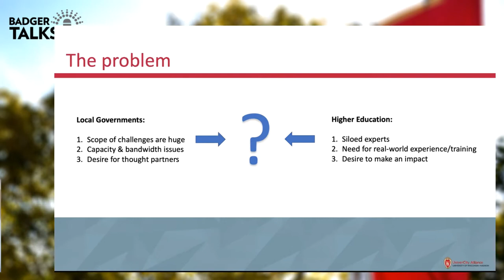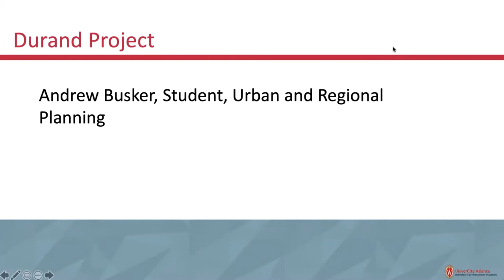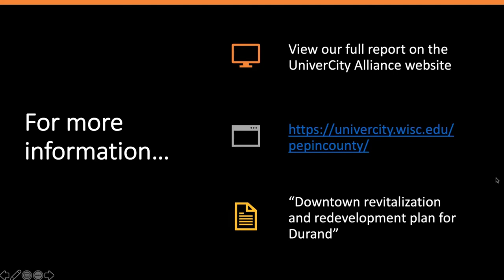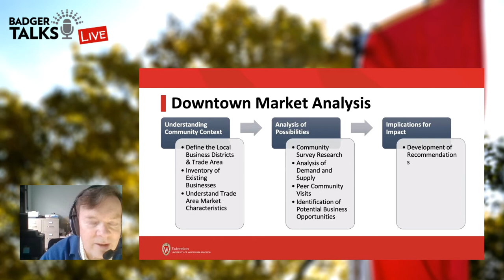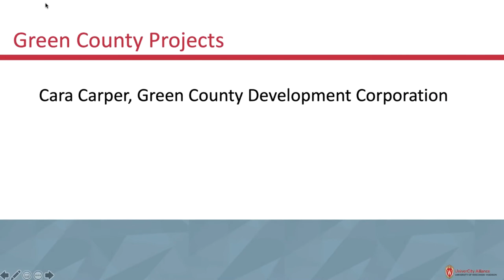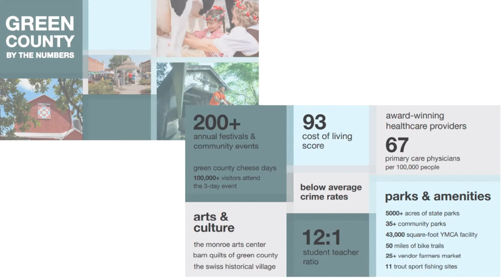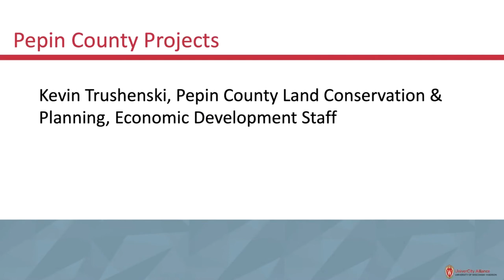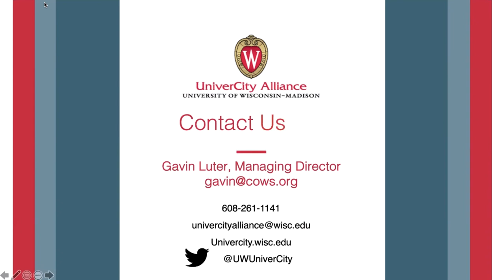Badger Talks Live - Bucky Goes to Main Street Wisconsin!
Most cities and towns in Wisconsin struggle with declining populations and struggle to answer the question of how to attract economic development to their communities. The UniverCity Year program leverages faculty, staff, and student expertise to work with communities across Wisconsin to help answer this question. The program connects education, service and research activities across the UW system with cities to help understand and address specific opportunities or challenges facing individual communities in our state.

This virtual talk will highlight downtown-related success stories from the UniverCity Year Program. Speakers include Managing Director Gavin Luter, who will provide an overview of the program. In addition, numerous representatives from participating cities, counties and main street districts will provide examples of UniverCity year projects and outcomes that have helped shape their communities for the better, including:
• Andrew Busker, Masters Student in Planning: Durand Downtown Development project
• Victoria Solomon & Bill Ryan, Division of Extension: Brodhead Downtown Market Analysis
• Jordan Norby, Monroe Main Street: Marketing the Monroe Farmers Market
• Cara Carper, Green County Development Corporation: Site Selector project
• Kevin Trushinski, Pepin County: Tourism Marketing